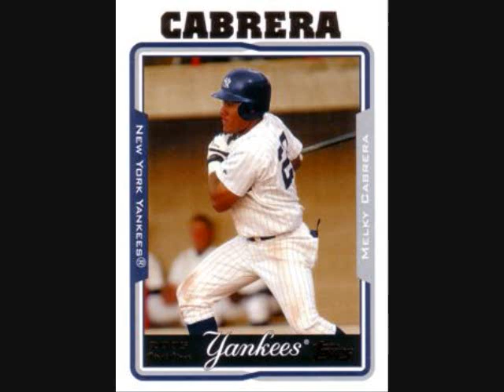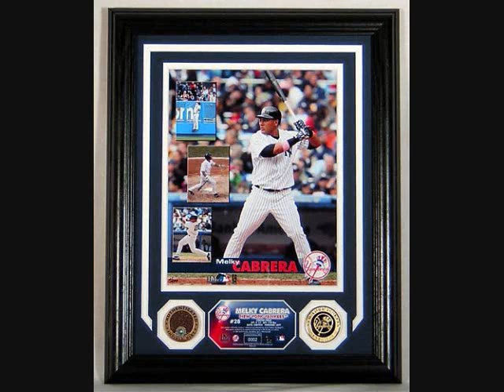Melky Cabrera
I guess its not a bad a year when it takes until Dec. 22 to happen across something really awful. And that was our lot in Atlanta sports. Even with Willie Martinez and Dave Wommack misdirecting defenses; even with Jason Elam developing a case of the yips; even with Greg Norton whiffing and Paul Hewitt wrangling timeouts  even then, it took until the penultimate week of the calendar year to find something that made you throw a shoe at yonder wall.

And here it is, and here goes said shoe.

Javier Vazquez for Melky Cabrera. The Braves best pitcher for the Yankees eighth- or ninth-best player. The anchor of a good rotation for a guy who isnt really a big bopper.

Ill have more to say on this later and at greater length, but for now I leave you with these words:

Frank Wren = Epic Fail.